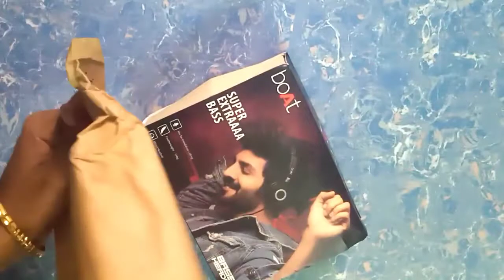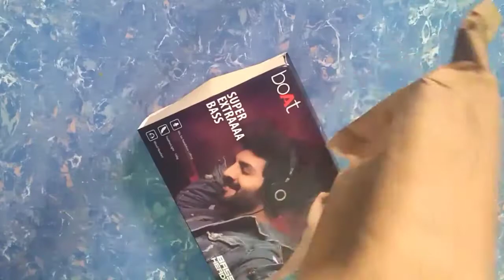unboxing video| Amazon இல் வாங்கிய product Review| boat headphone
Amazon product
Amazon product review